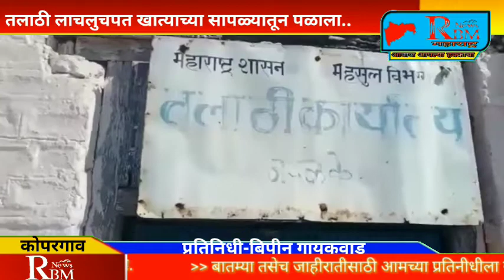तलाठी लाचलुचपत खात्याच्या सापळ्यातून पळाला,तालुक्यात चर्चेला उधाण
RBM News Maharastra